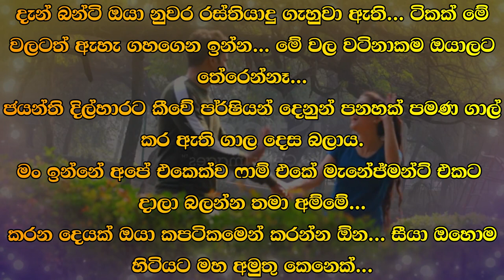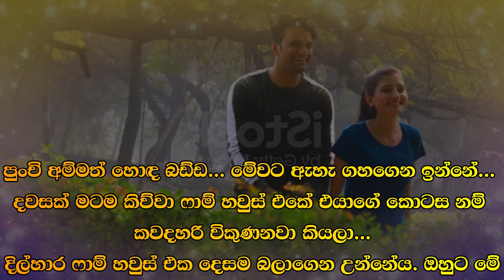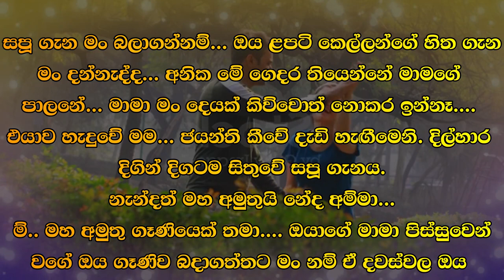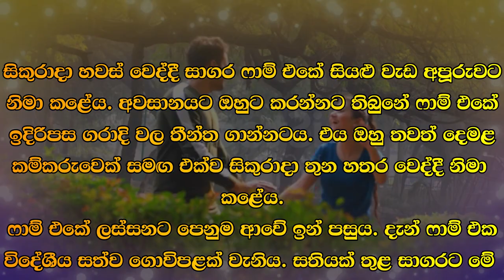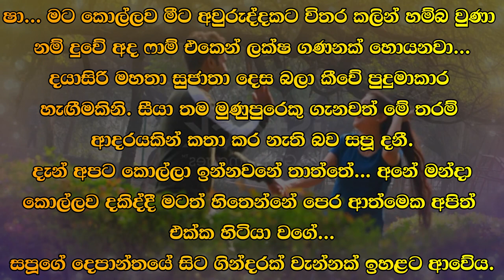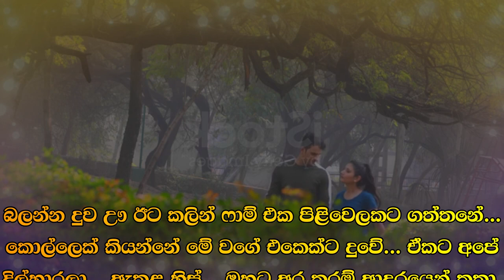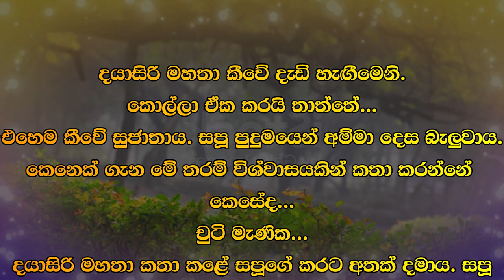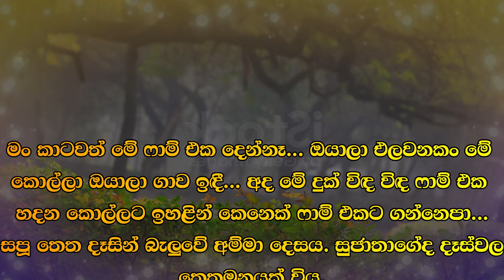😊 සපු - Sapu 45 😊 | සීයා එහෙමම සිතන්නේ කෙසේද... | VishwaNovels | Sinhala Novels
කතාවෙන් බිඳක්: කවදහරි කොල්ලා මේ දරුවෝ එක්ක ඉදී...
සීයා එහෙමම සිතන්නේ කෙසේද... සපූ සිතුවේ පුදුමයෙනි.
සාගර පුතා...
දයාසිරි මහතා බැල්කනියේ සිට කෑ ගසා කතා කළේය.
සර්..."
ඔය හරිය මොකටද එළිකරන්නේ. දැන් ඇති...
මේ හරිය ඕන සර්...

A bit of the story: Someday the boy grew up with these children...
How can grandfather think like that... Sapoo thought in surprise.
Ocean son...
Mr. Dayasiri shouted from the balcony.
Sir..."
Why are you revealing it. enough now...
This is right sir...

Time Codes
0:00 - Intro
0:02 - Love Story
08:53 - End